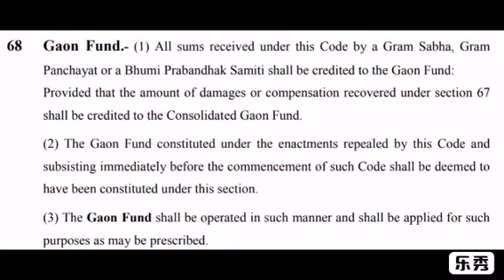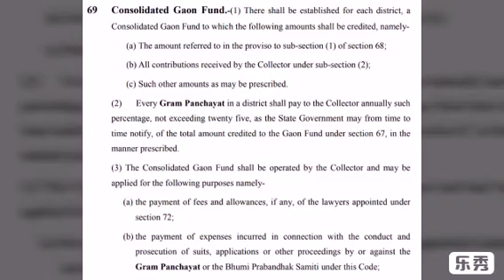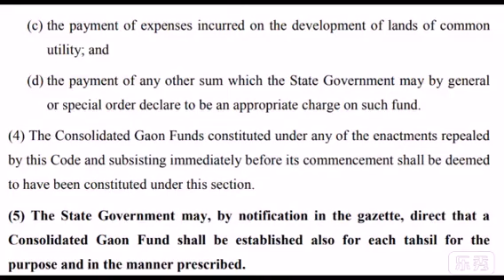GAON FUND & CONSOLIDATED GAON FUND | SECTION 68 &69 RULES 69,70,71 | REVENUE CODE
Hey